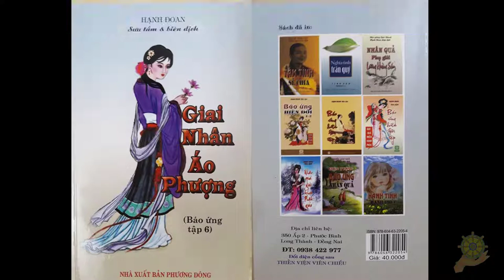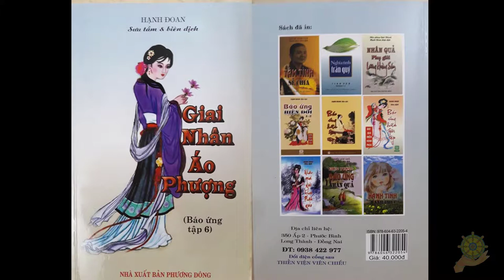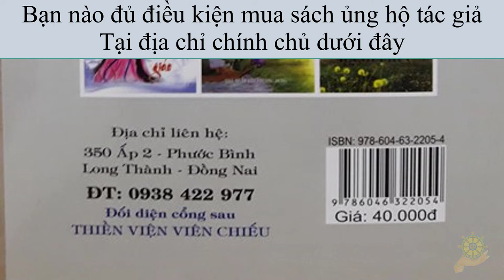45 Con Tôi [Báo Ứng Hiện Đời] Tập 6 - Hạnh Đoan - Giai Nhân Áo Phượng